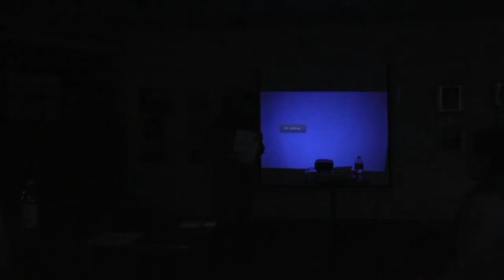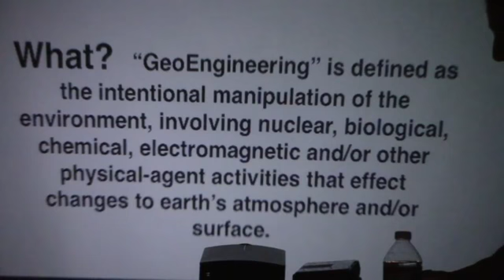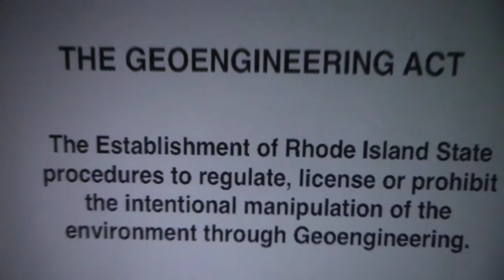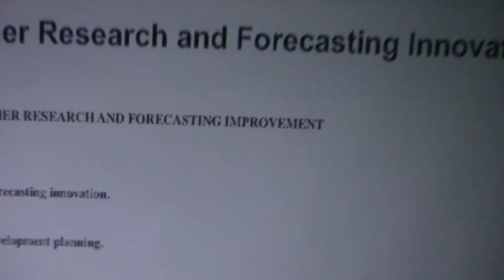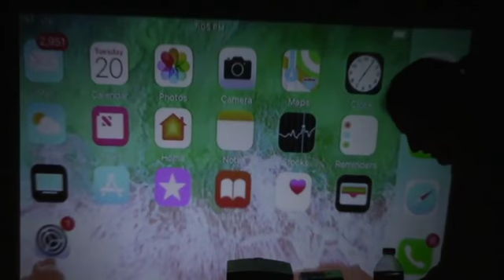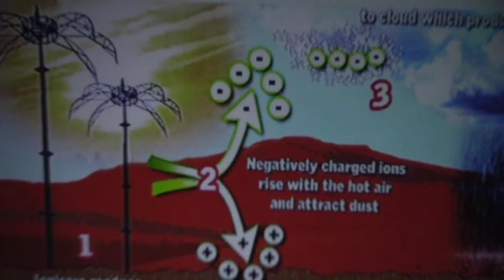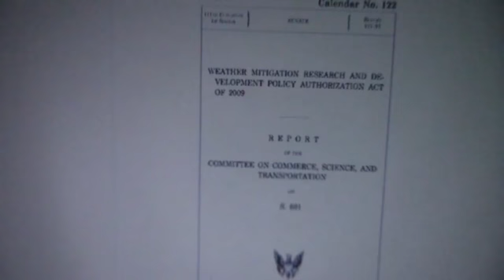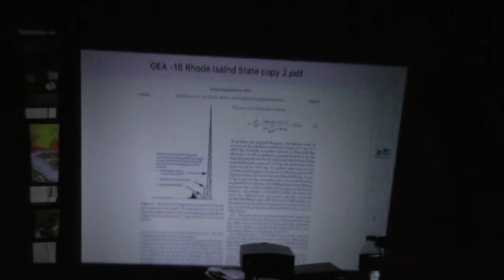Geoengineering Overview 3/20/2018 Rhode Island, USA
ShadowCitizen Rachael L. McIntosh introduces Jolie Dawn (Diane) of for a presentation about the history and current technology of geoengineering, as well as Rhode Island legislation concerning weather modification, RI H6011, at the East Greenwich Free Library on 03/20/18.

THE GEOENGINEERING ACT : The Establishment of Rhode Island State procedures to regulate, license, or prohibit the intentional manipulation of the environment through Geoengineering.

"Geoengineering" is defined herein as the intentional manipulation of the environment, involving nuclear, biological, chemical, electromagnetic and/or other physical-agent activities that effect changes to earth's atmosphere and/or surface.